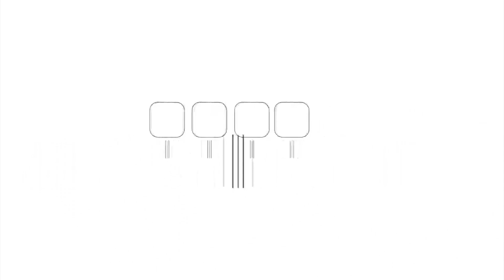الاتحاد الأوروبي يكرّم 9 مُلهماتٍ فلسطينيات في رام الله بمناسبة الثامن من آذار